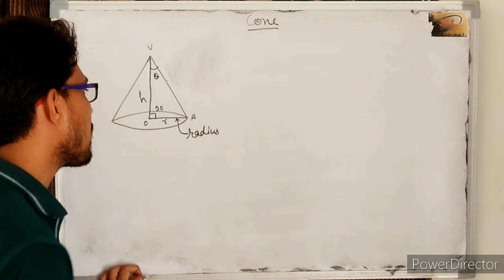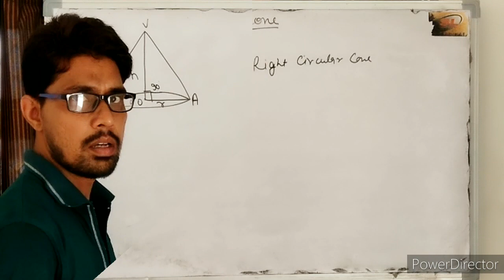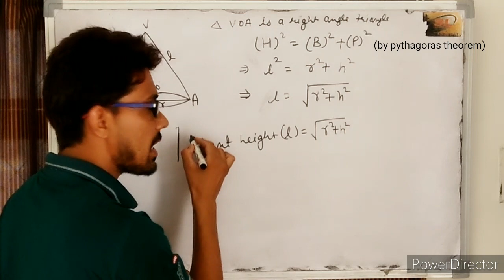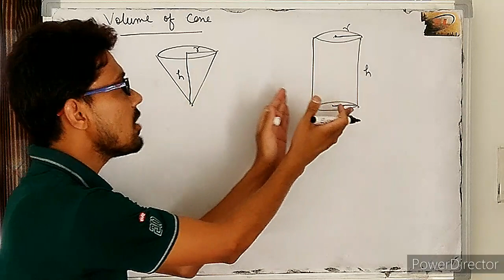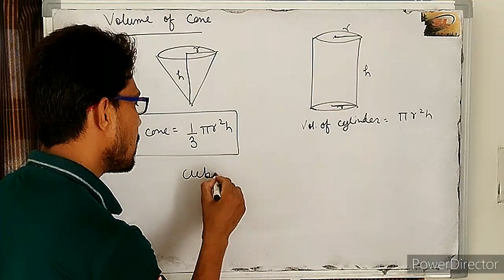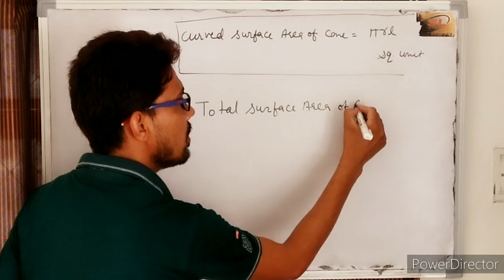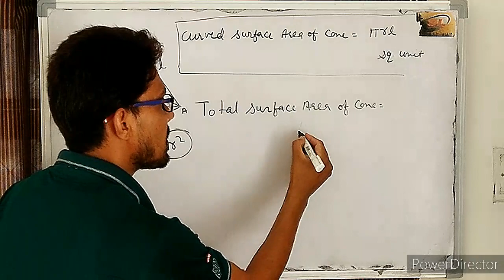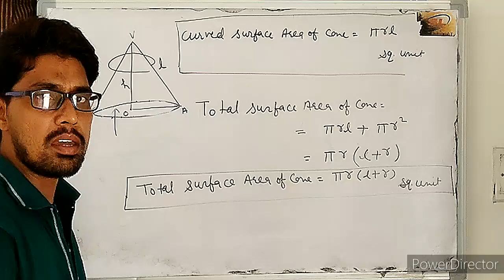Rbse Class-9 Maths||Chapter-13||Surface Area And Volume||Formulas of cone||sdm school kuchaman city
Hello students is video me mene rbse,ncert class-9 maths k chapter-13 surface area and volume me cone k formulas ko detail me explain kiya h ...agar koi doubt ho to comment box me comment kare